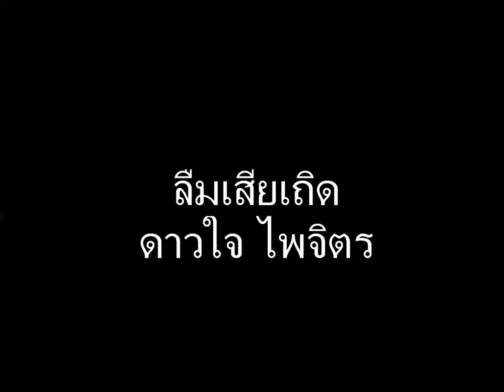ลืมเสียเถิด ดาวใจ ไพจิตร